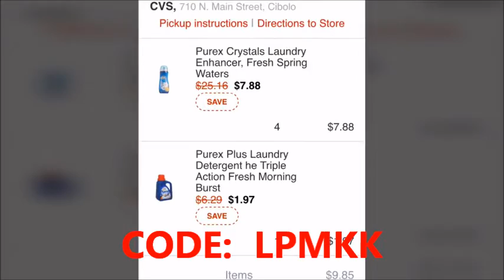66 for 4 Purex Crystal & 1 Purex Detergent ONLY TODAY!!!! CVS CURSIDE W/CODE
Hello

Get $10.0 of your order with curbside. Use code LPMKK
For the deal on the Purex is only today. Looks like it ends on 11/30/2016. This info I got it from the internet. You can use the code for other deals also.

Shopkick - with this link you will get some welcome kicks that you can switch later on gift-cards.

ED2D8B5B-C5B2-4B4B-9C21-D76EFAC10284

Here's something I thought you might like: A Lindt chocolate bar… for FREE!

How? Just download Shopmium on your iPhone or Android

If you want to write me or send me anything:
Couponing forever (D. Perez)